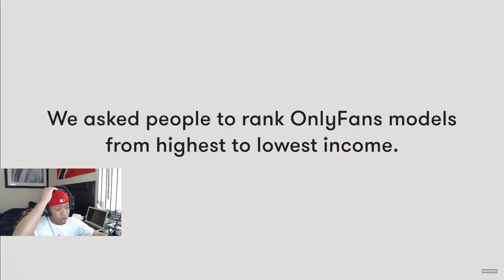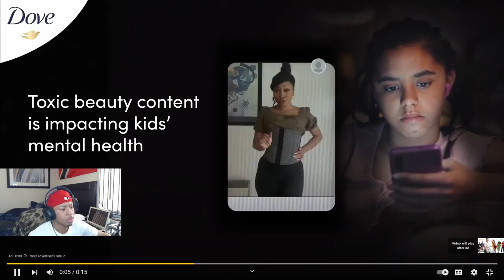OnlyFans Model Girls Ranked By INCOME *REACTION*